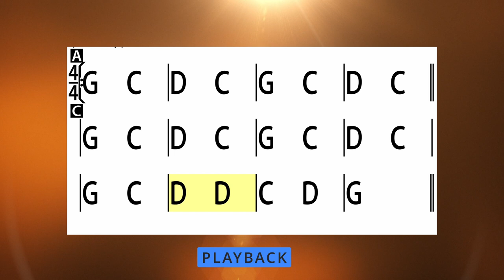Teknik pou devlope vitès nan dwat (Debitan)